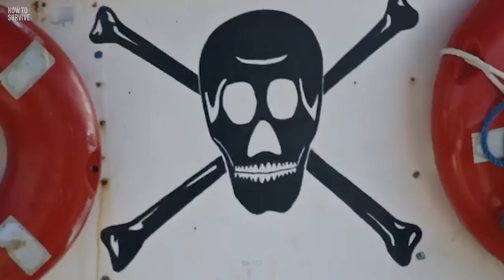How To Survive a Week on Snake Island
lha da Queimada Grande offers 430,000 m2 (106 acres) of tropical paradise. There's just one catch. There's at least one snake per m2 (1.2 sq yard). And a whopping 4,000 of them are golden lancehead pit vipers - one of the deadliest species of snake in the world. How deadly is a golden lancehead's venom? What other creatures on the island want to kill you? And why do you have to worry about pirates?

00:00  How To Survive a Week on Snake Island
01:19  Stay Out of the Forest
02:21  Watch out for cockroaches
03:09  Deal with the snakes
04:00  Bring a doctor
04:30  Beware of Pirates